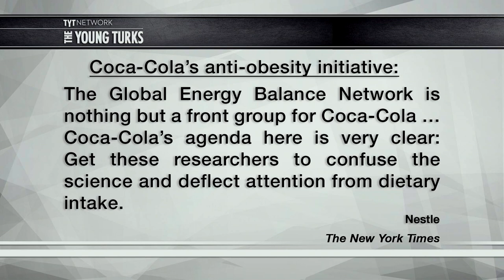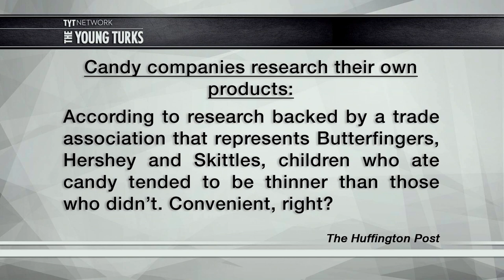Sugar Industry Caught Manipulating Health Studies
It turns out a lot of what we thought we knew about sugar was junk science paid for by the sugar industry. Kim Horcher, Brett Erlich, and Francis Maxwell, hosts of The Young Turks, break it down.

"The sugar industry paid scientists to pad research to support its interests in the 1960s, according to a paper published Monday in the journal JAMA Internal Medicine.

Author Cristin Kearns University of California, San Francisco uncovered damning letters in the basement of Harvard University that revealed that two of the school’s most famous nutritionists collaborated with the sugar industry to downplay sugar’s role in coronary heart disease.

The collaboration “delayed the development of a scientific consensus on sugar-heart disease for decades,” coauthor Stanton Glantz, a professor at the UCSF, told STAT.

Perhaps unsurprisingly, the sugar industry group involved in the tainted research didn’t have much to say about its decades-old conflict of interest.

“It is challenging for us to comment on events that allegedly occurred 60 years ago, and on documents we have never seen,” the Sugar Association told Reuters in a statement. “The Sugar Association is always seeking to further understand the role of sugar and health, but we rely on quality science and facts to drive our assertions.””*

Hosts: Kim Horcher, Brett Erlich, Francis Maxwell
Cast: Kim Horcher, Brett Erlich, Francis Maxwell